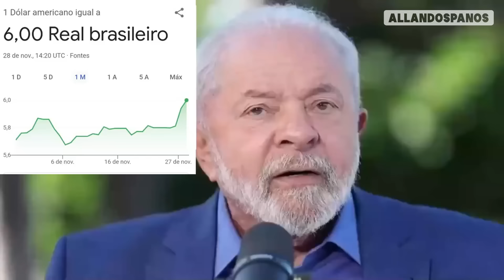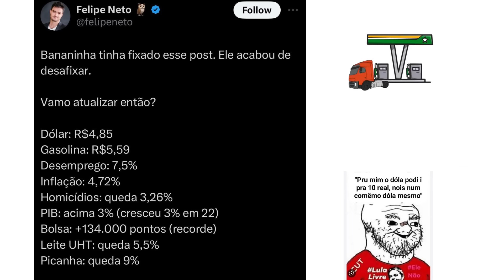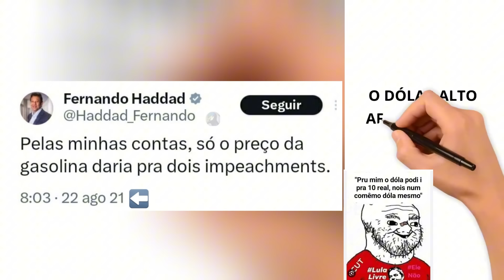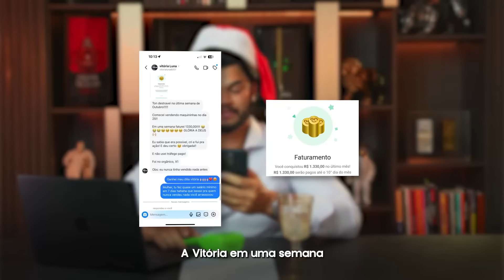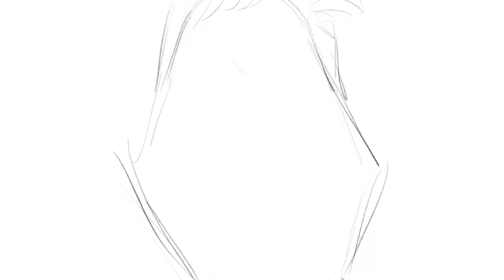TAXXAD E O DÓLAR R$ 6 REAIS - AGORA VAI ENTRAR O GROSSO